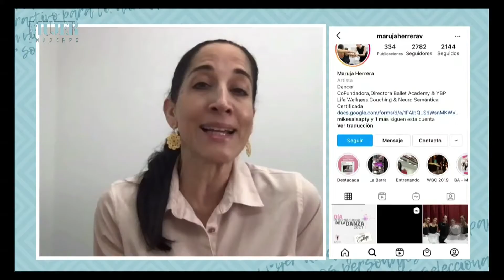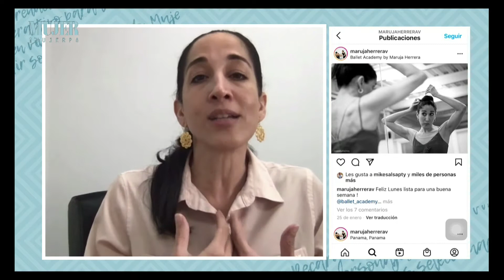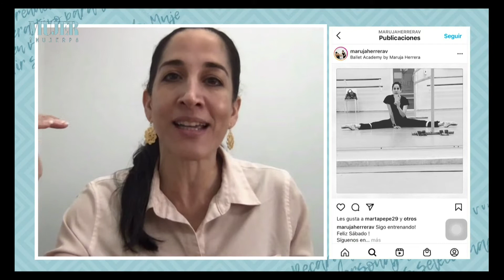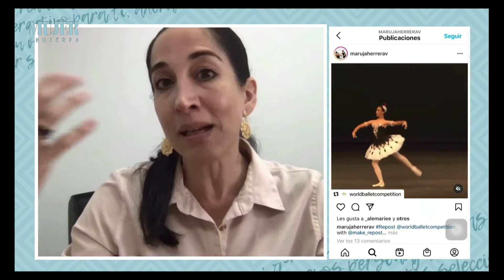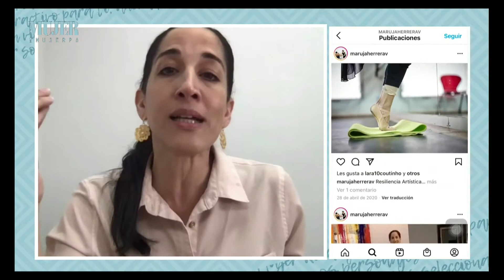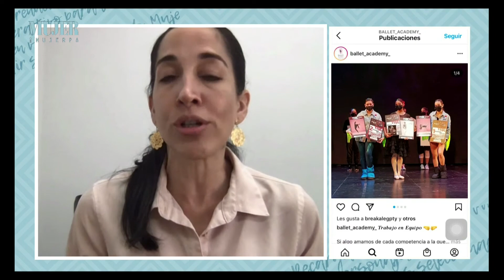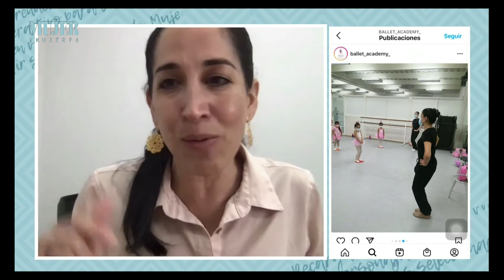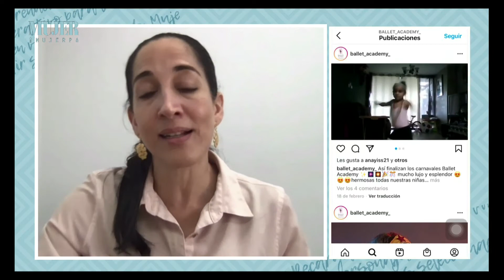Día internacional de la danza | Mujer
En honor al día internacional de la danza Maruja Herrera, Directora del Ballet Nacional de Panamá desde el 2003 esta el 2007 nos habla de las academias de danza y su experiencia.